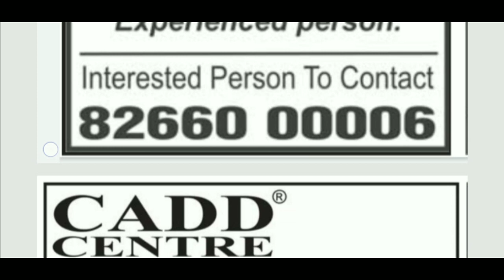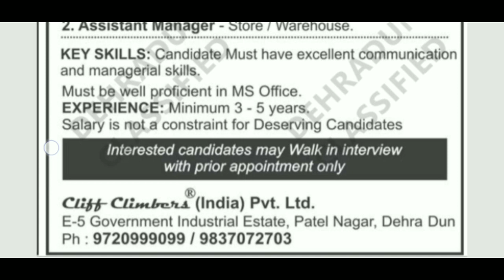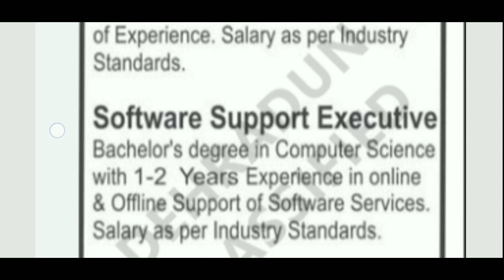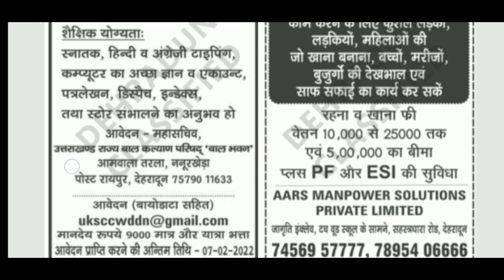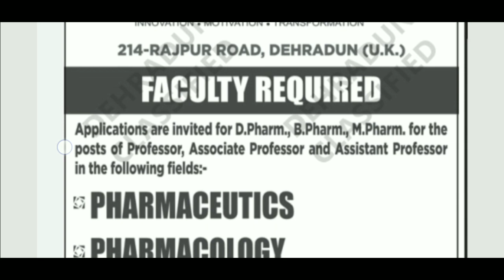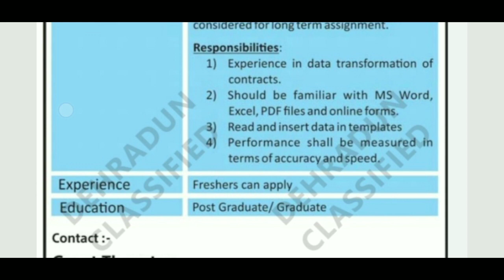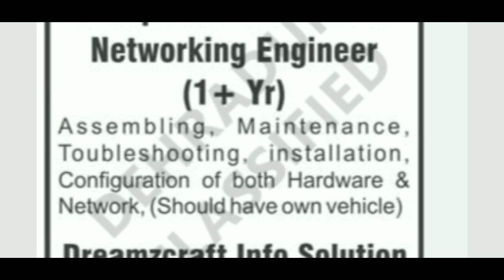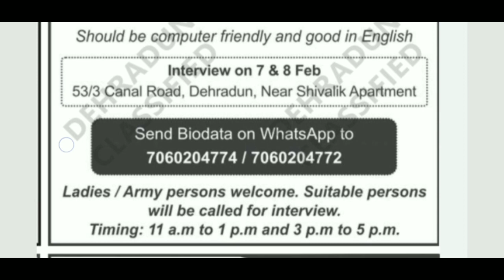Latest Job Dehradun | Dehradun Classified | Jobs In Dehradun Alert